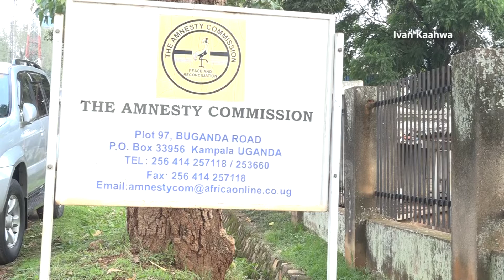14 Homeland Army Rebels forgiven after denouncing rebellion against Uganda Government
UPDF Court Martial has forgiven 14 ex-combatants and surrendered them to the Amnesty Commission of Uganda for further Management.
The 14 have been operating under Homeland Liberation Army in Zombo district fighting the Current government.